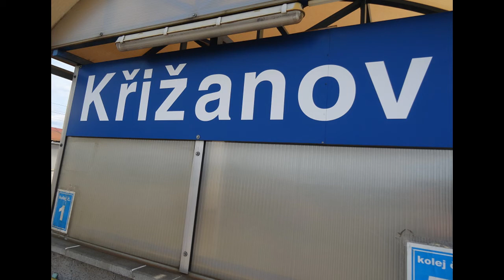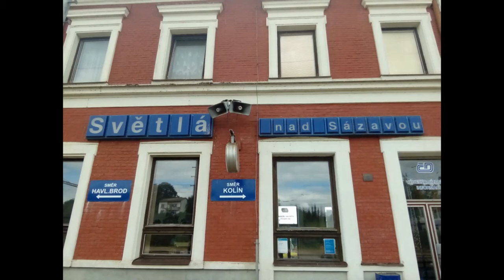Znělky s názvy stanic [CZ+D+EN] (Václav Knop+Alexandr Postler+ČD Speaker) #3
Jsou zde stanice:
                                                             Brno dolní nádr. [CZ+D+EN] (znělka: Černé oči)
                                                             Brno-Židenice [CZ+EN ] (znělka: Černé oči)
                                                             Jihlava město (znělka: ČD SPEAKER)
                                                             Lysá nad Labem (znělka: Švec visí u Lysí)
                                                             Žďár nad Sázavou (znělka: HaVIS obecná znělka (začátek)
                                                             Křižanov [CZ+D+EN] (znělka: Spi Havlíčku)
                                                             Světlá nad Sázavou [CZ+EN] (znělka: Horo, horo, vysoká jsi)